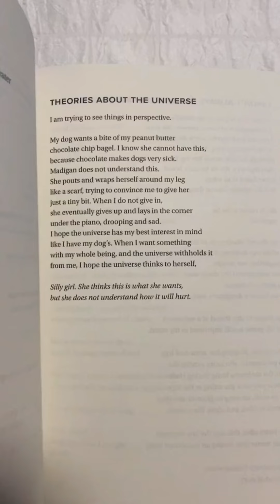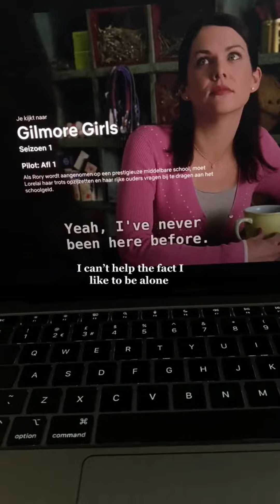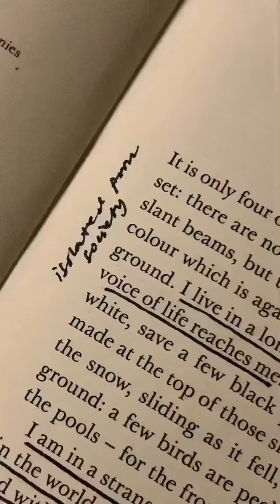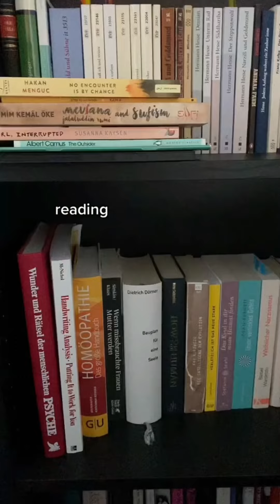coquette / old money / pinterest inspired 🎧💋TikTok Compilation #5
Hello! I’m glad you’re here!! really:)) Thank you for loving, viewing, liking, appreciating my videos, i’m out of words on how to thank you properly for helping my channel grow:( but i want you to know im truly grateful:((

@sufferbug 00:00
@scarletts.inspo 00:13
@honey.words 00:24
@herwaytoread 00:31
@liv1ivliv 00:38
@darkaftersun 01:25
@wemobakes 01:36
@luvmorrx 01:58
@nothing444.u 02:03
@thishouse5000 02:17
@kisseddolly 02:27
@axnein 02:36
@4irydiary 02:44
@amouriori 02:52
@lili_rveuse 02:59
@frappucinocreamm 03:14
@ur_venicebitch7 03:21
@sophiabakessometimes 03:34
@runscay 04:23
@wemobakes 04:38
@sophiabakessometimes 04:49
@imgh0stingeveryone 05:21
@bio.bele 05:32
@sophiabakessometimes 06:17
@chidiaries 07:00
@persephonesblood 07:07
@cinamhoni 07:15
 - the end - 💋💋